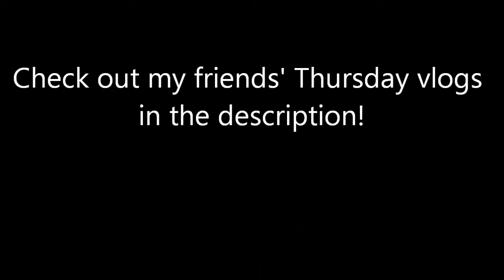VidCon Vlogs 2013 - Thursday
Thursday, the day before panels started. My friends and I hung out for a while, went to Downtown Disney, swam, played Quidditch, saw a concert, saw MeTonyV of BlackBoxTV, and met some more awesome people.

Saturday Vlog: (will upload soon)